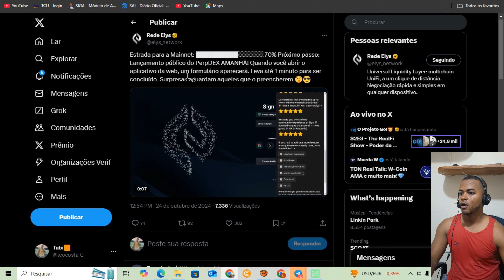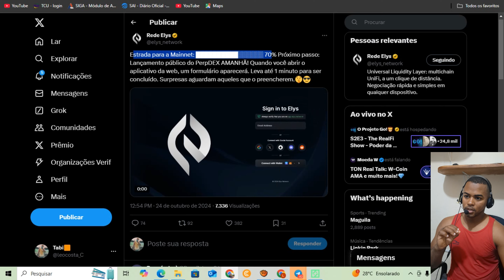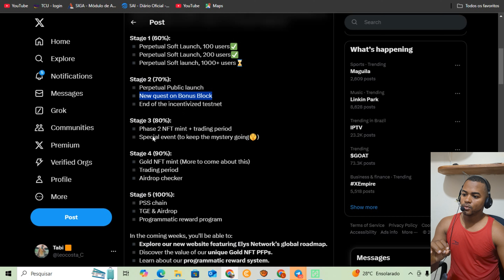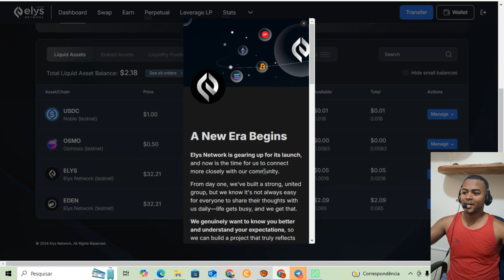AIRDROP ELYS NETWORK MAINNET - FIM DO TESTNET